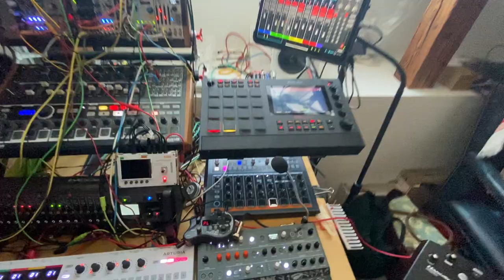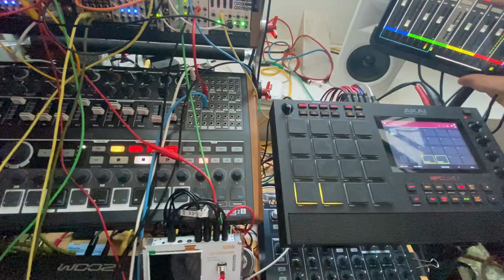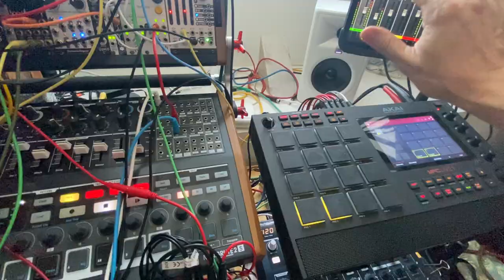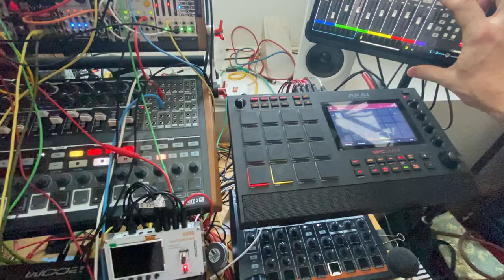Back up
So I left my rural paradise and got reacquainted with my studio. I tried to get AUM to talk to the MPC using a cheap USB MIDI device but it didn't work. Then I came up with that nostalgic set of musical phrases which took me a little longer than usual to play with.